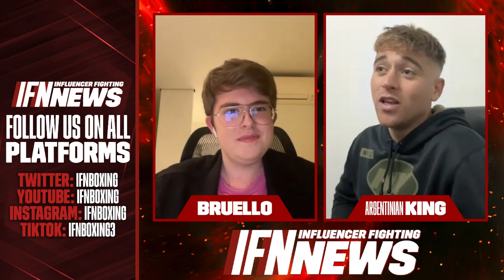"IT WILL BE A WAR!" ARGENTINIAN KING INTERVIEW ON YUDDYGANG FIGHT | IFN Boxing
This interview features Argentinian King who will be fighting against YuddyGang on Misfits 16 in Miami, Florida! Don't miss this fight on Saturday, August 10, Live on DAZN!